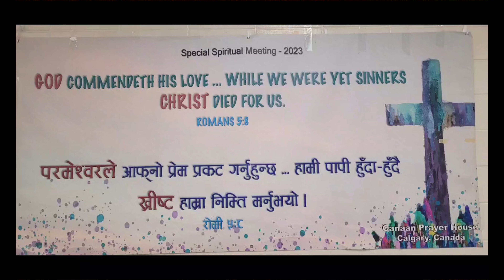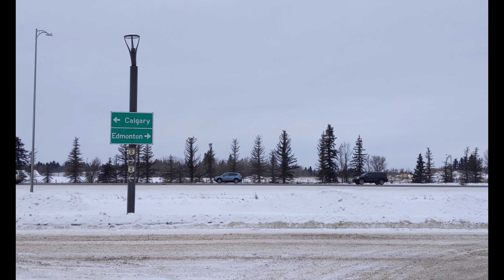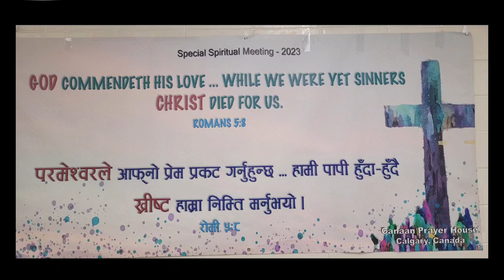2023 Special Meeting song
This is this spiritual song Composed and sang by Honorable God's servant Saran Kumar Gurung.